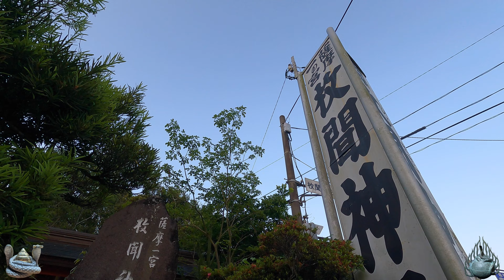⚠️日本史上最高の神霊が降臨しました！ご縁を結ばず去って本当に生涯後悔しませんか？【鹿児島県指宿市 枚聞神社】【祭神：大日霎貴命(天照大御神)】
【鹿児島県指宿市 枚聞神社】

※今回のお勧めの動画は鹿児島県に鎮座する、

※偽パワースポッターは近づけない聖山 高千穂峰⚠️龍馬とお龍さん 2人の龍も！この絶景を見ずして死ねるか！【鹿児島県宮崎県 高千穂峰】

※神とのご縁を強くしたい方！神の御魂を振るわせる日本最大の◯◯のある神社とはここの事！【鹿児島県出水市 箱崎八幡神社】

綾瀬はるかさん主演ドラマ：精霊の守り人ロケ地⚠️本当に精霊が棲む森を存分に感じて下さい！【鹿児島県日置市 大汝牟遅神社】

日本最大級の大瀑布 曾木の滝の横に佇む神社には龍神様が鎮座すると言う。

※あらゆる願いを叶える貝殻祈願の地は龍宮伝説の地。鬼門の方角には龍の姿がくっきりと見えます！【鹿児島県指宿市 龍宮神社】

※神回！⚠️他では絶対この幻想的な映像は無理⚠️選ばれたあなたなら100％神様に会える神社！【鹿児島県霧島市 霧島神宮】

※伊邪那岐命のご神霊で人生激変します！⚠️あなたが人生で護りたいモノを明確に感じて下さい。【鹿児島県霧島市 伊邪那岐神社】

【動画説明】
今回ご紹介する神社は鹿児島県指宿市の枚聞神社です。

枚聞神社：グーグルマップ（短縮URL使用）

実は・・・
この神社にはある素晴らしいものがあり、
私くは、次に参拝する時にはそれを拝見させて頂くと言う
約束と言うか、

何かとは間で言えませんが（笑）
非常に楽しみです。

この神社は今まで3回は参拝していると思いますが
いつ参拝しても、本当にきれいにされています。

お勤めの皆さんで良く掃除をされているのを見かけます。

それこそ日に何度も掃除をされていますね。

なのでいつ参拝しても、本当に気持ちよく参拝ができます。

そして、グーグルマップを見て頂ければ分かりますが
真後ろに開聞岳があり、恐らくと言うか、どう考えても開聞岳を
神体山として神社でしょうね。

山の名前が開聞岳
神社の名前が枚聞神社

字は違いますが、音で比べると両方とも「ひらきき」です。
間違いなく開聞岳を神として崇めたかなり昔からの信仰を残す神社です。

多くの神社では社伝の方が実際の創建よりも古い時代からあると書かれていますが、
こちらの神社は社伝では西暦708年の創建ですが、実際は神代の時代からだと思われます。

もしかしたら、弥生時代か縄文時代から信仰されている
そんなご神威ご神徳の高い神社です。